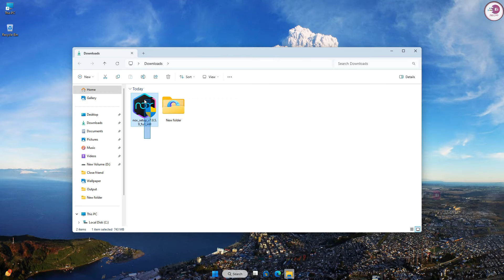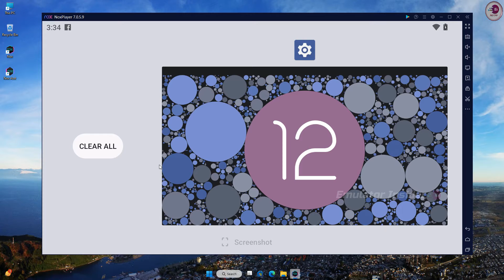New NOX Emulator (Android 12) Version For Low End PC | Run 4GB RAM Without Graphics Card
New Android Emulator NOX Player Android 12 Version For Low-End PC & Laptop, Working 4gb RAM PC

android emulator for low end pc

• ANTI-PIRACY WARNING.